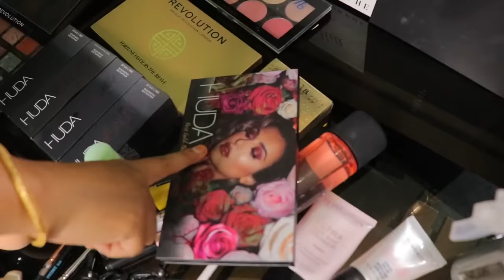Zaiba's First Makeover 🤩 !!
Zaiba's Makeover !